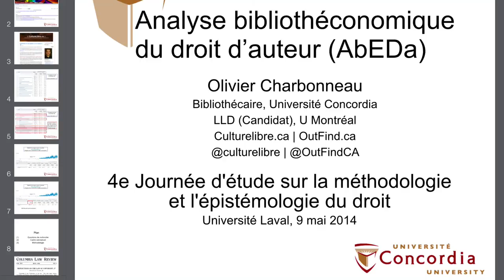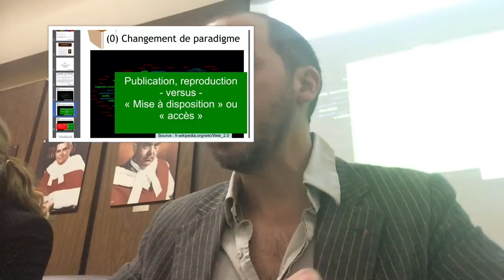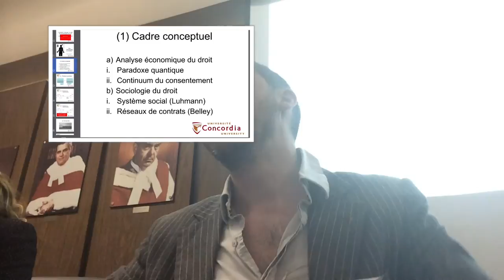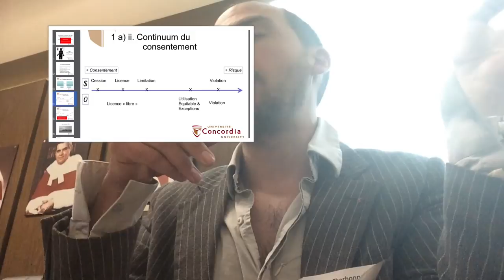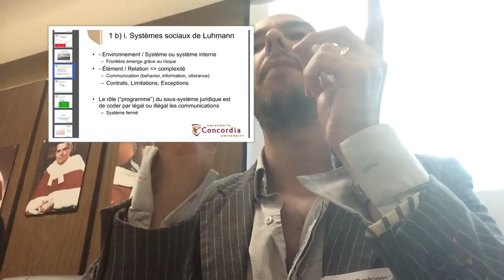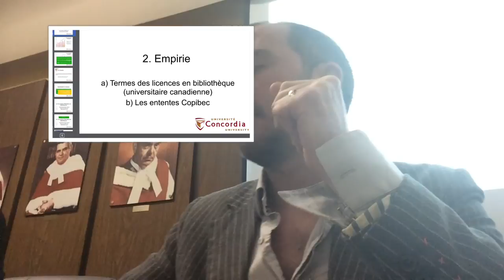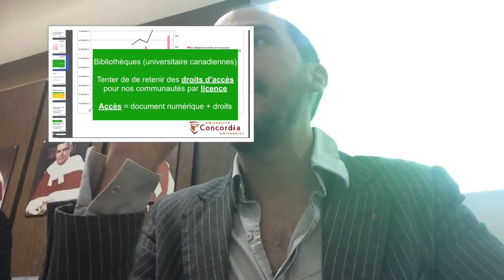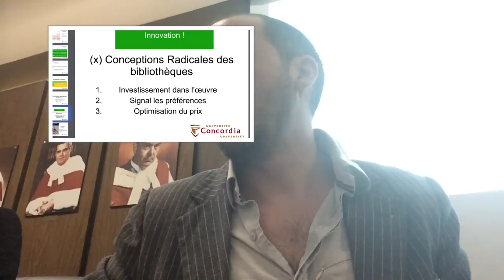Vers une Analyse bibliothÉconomique du Droit d'auteur (AbÉDa)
La 4e Journée d'étude en méthodologie et épistémologie du droit a eu lieue à l'Université Laval le 9 mai 2014 à la Ville de Québec. Olivier Charbonneau y livrait un sommaire de sa thèse doctorale, qu'il était en train d'écrire à l'époque.